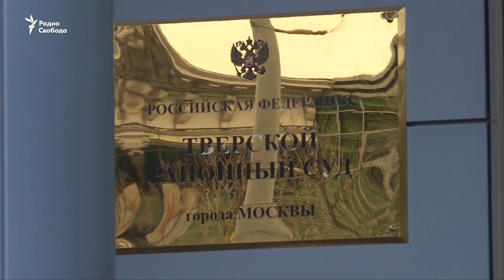Нормализация террора. Россия 2020 как сбывшаяся антиутопия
Подмена Конституции и вечное правление Путина, отравление Навального и закрытие границ – все это казалось абсурдом в начале года, но к осени стало реальностью. 2020й стал в России годом сбывшихся тоталитарных антиутопий. Почему они сбываются, и можно ли выйти из замкнутого круга террора и репрессий? Отвечают автор недавно опубликованной  антиутопии «Агами» Алексей Федяров и политик Леонид Гозман.
Ведет программу "Археология" Сергей Медведев.